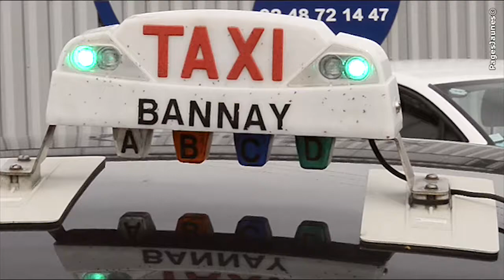Ambulances Taxis VSL et Cars Millerioux à Sury-en-Vaux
Ambulances Millerioux à Sury-en-Vaux vous propose une solution globale de transports à la personne. Taxis, ambulances, VSL et cars de tourisme pour les voyages en groupes
Nous contacter :
Ambulances VSL Taxis Millerioux
Les Quatre Routes
18300 Sury en Vaux
Tél. : 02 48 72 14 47